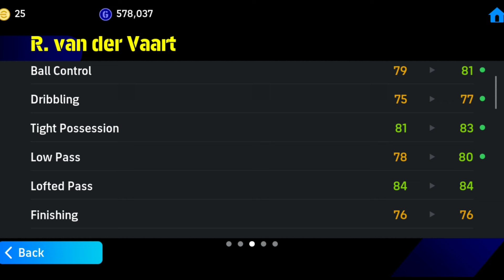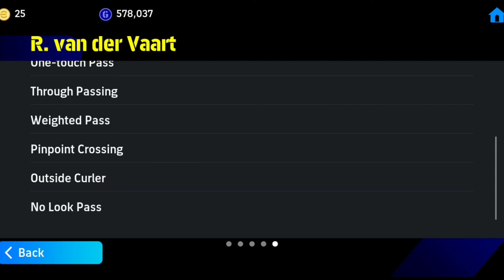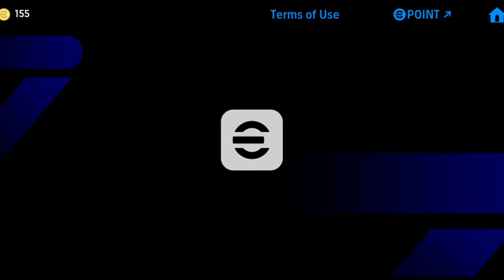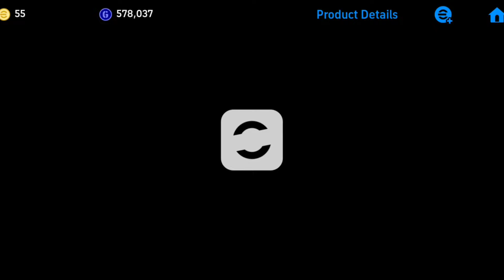100 เดียวพอ|Epic National Attackers|ประหยัดทองงงง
100 เดียวพอ|Epic National Attackers|ประหยัดทองงงง